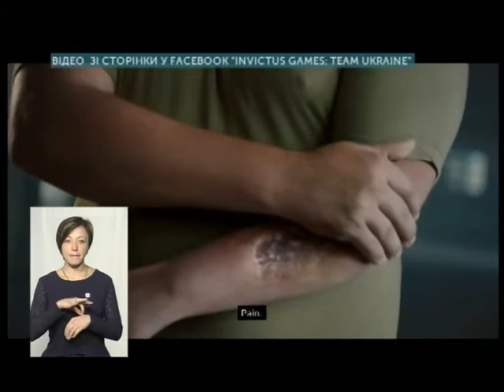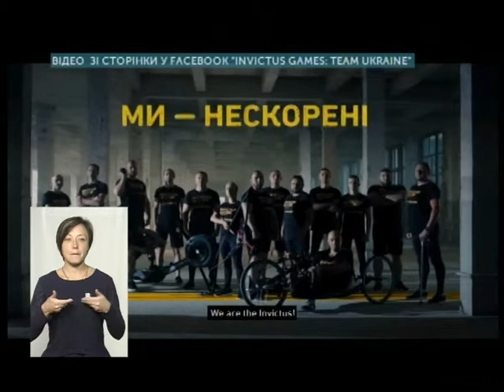ТЕМА ДНЯ 07.11.2018 Як спорт повертає АТОвців до життя після поранень'